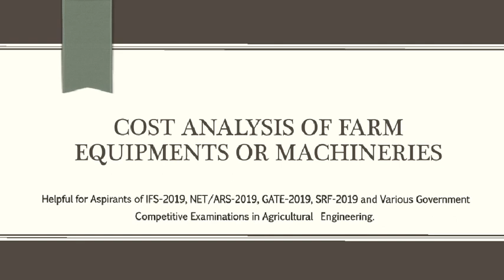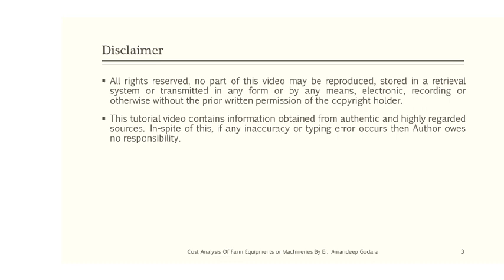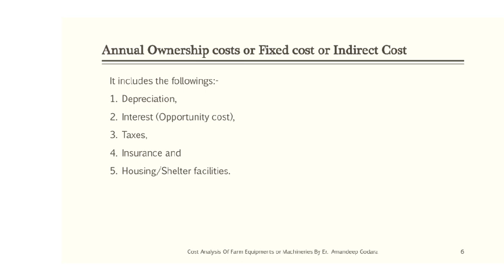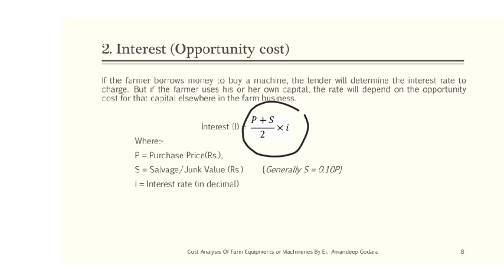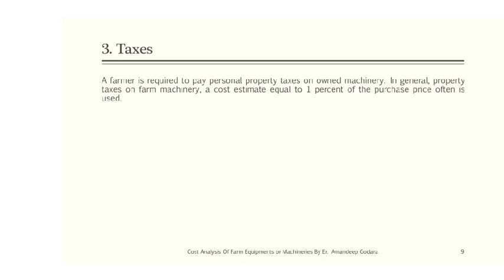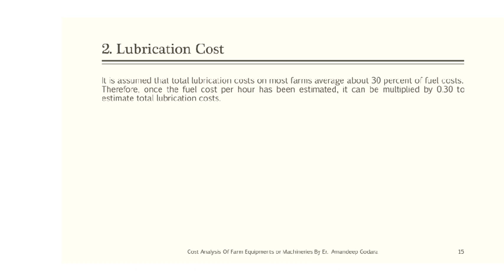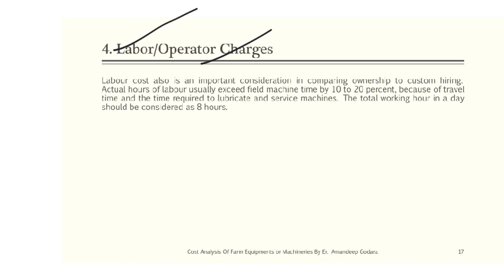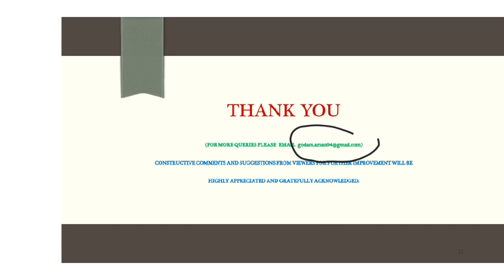Lecture 1 - COST ANALYSIS OF FARM MACHINERY AND EQUIPMENTS BY ER. AMANDEEP GODARA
** Lecture is as per University/college syllabus and helpful for various college examinations in agricultural engineering .
** Also Helpful for Aspirants of IFS-2021, NET/ARS-2021, GATE-2021, SRF-2021 and Various Government Competitive Examinations in Agricultural Engineering.